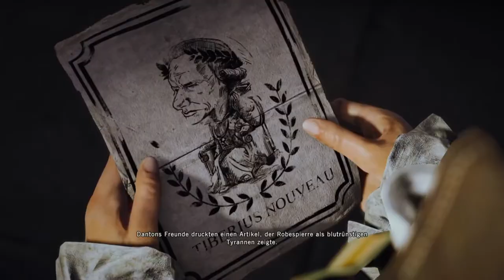Assassin's Creed® Unity Koop Dantons Opfer Gameplay German